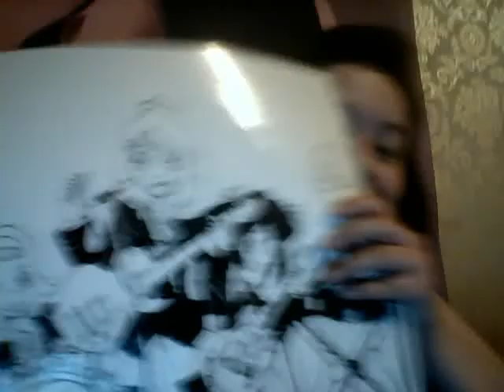Con Report: QC Anime-Zing! 2013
To everyone I hung out and met during this con, thank you so much for everything. I truly had a wonderful time! Links provided below.Sorry about me bouncing up and down, I was so excited to talk about this con.